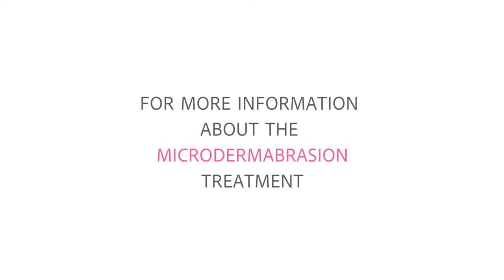Microdermabrasion with Skin HQ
Georgia Crone came in to our Liverpool, watch Georgia's treatment for a better insight into what exactly is a microdermabrasion...